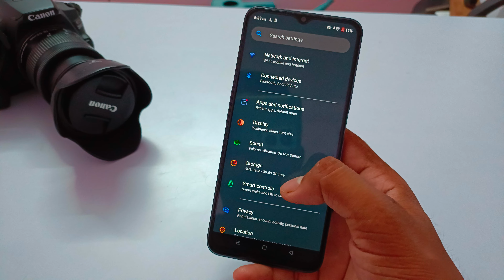Realme C33 Ringtone Setting , realme c33 me ringtone Kaise lagaye , How to set ringtone Realme c33